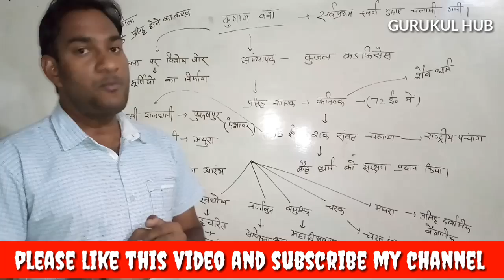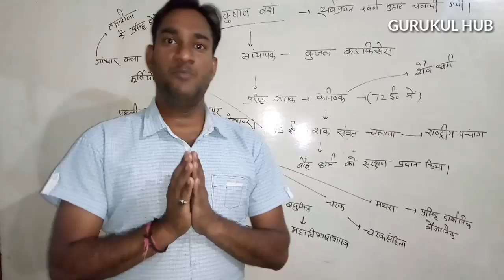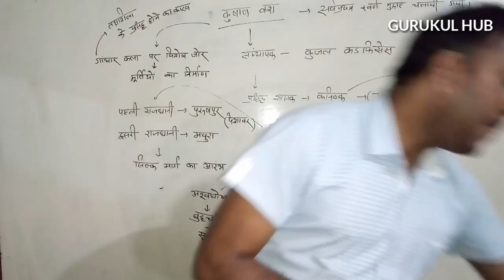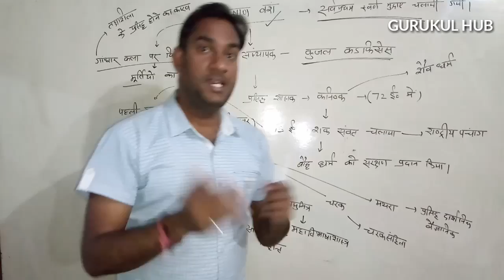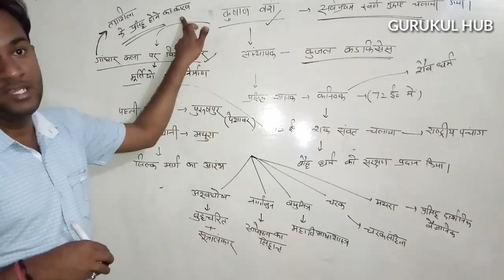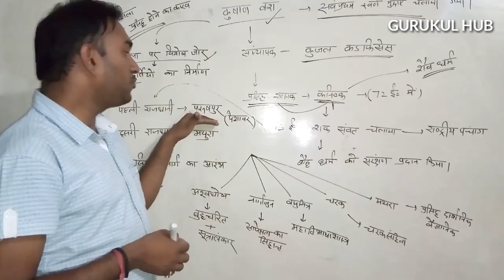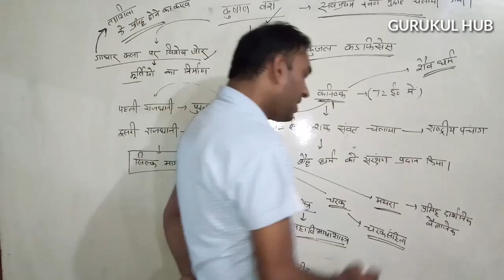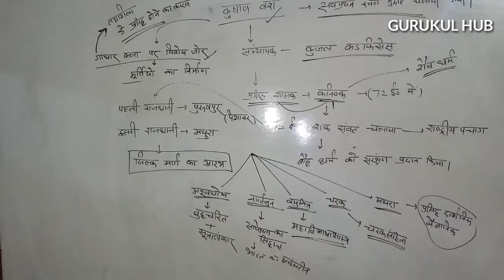Kushan Vansh (कुषाण वंश) | Indian History | GURUKUL HUB द्वारा Prepared प्रैक्टिस सेट क्या हैं?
Kushan Vansh (कुषाण वंश) | Indian History For SSC CGL & UPPCS | GURUKUL HUB द्वारा Prepared नोट्स और प्रैक्टिस सेट क्या हैं?